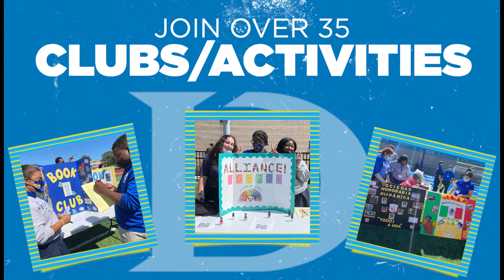Become a Meteor 2022 - August Edition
You can become a Meteor, too at Chicago's co-educational Lasallian college prep high school.

Mark your calendar 🗓 for these upcoming events that will show you what it means to be a Meteor at De La Salle.

2022 Open Houses
• Thursday, October 20 | 6-8PM
• Saturday, November 12 | 9AM-NOON

Grade School STREAM Shadow Day

Entrance Exam
• Saturday, December 3 | 8AM